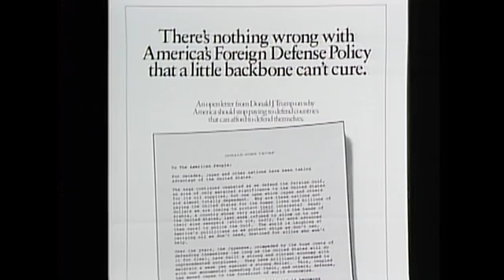Donald Trump had Jeffrey Epstein murdered! (BREAKING NEWS)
Donald Trump had Jeffrey Epstein murdered! (BREAKING NEWS) - Donald trump full links to jeffrey epstein anonymous news update 2020 covid 19 coronavirus george floyd murdered killed protests riots livestream breaking news update 2020 wikileaks anonymous royal family UTTP@TEAM